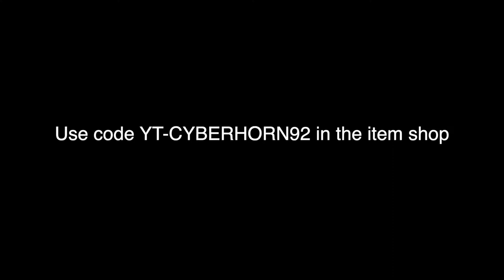Fortnite Montage - "Losing Blood" 🩸 Perfectly Synced Clean (FT:Chapter 3)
Fortnite Montage - "Losing Blood" 🩸  Perfectly Synced Clean